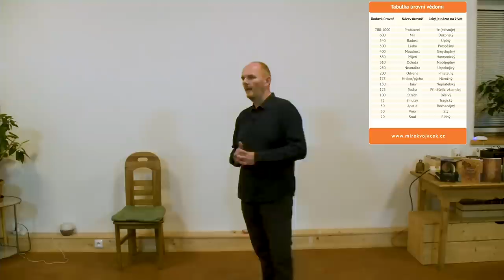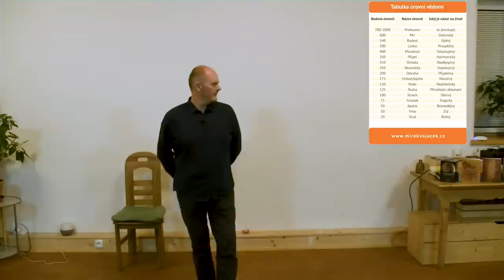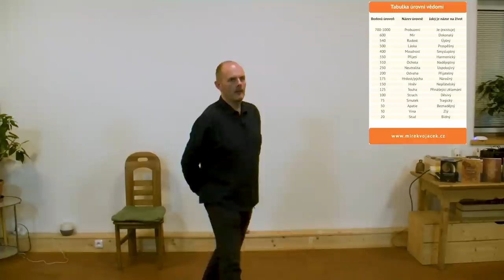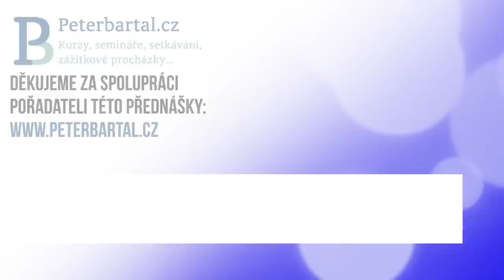Mirek Vojáček: Vzestup po úrovních vědomí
Jakou úroveň vědomí měli Kristus, Buddha nebo Krišna? Na jaké úrovni se nachází současné osobnosti nebo celá společnost? A jakou úroveň máte vy?
Vědomí každého člověka prochází vývojem, který popsal ve svých pracech Dawid R. Hawkins. Podle toho na jaké úrovni jsme, pak vidíme a hodnotíme svět kolem nás. Nízké úrovně vědomí přinášejí konflikty a utpení. Vysoké úrovně harmonii a klid.
Na této prožitkové přednášce se dozvíte, kam směřujeme my, kam společnost a celý svět.